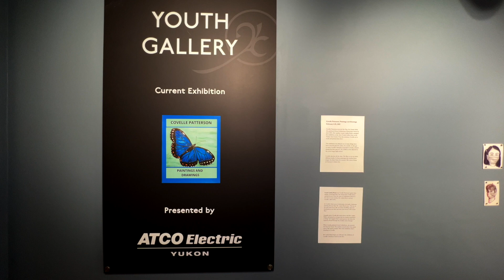Covelle Patterson Exhibit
A virtual tour of Covelle Patterson's exhibit in the ATCO Electric Yukon Youth Gallery at the Yukon Arts Centre.